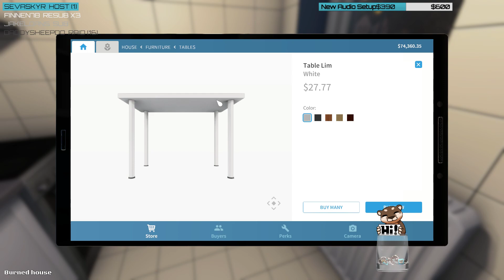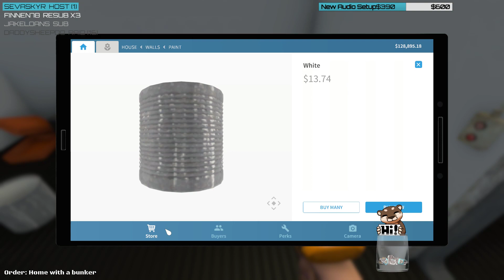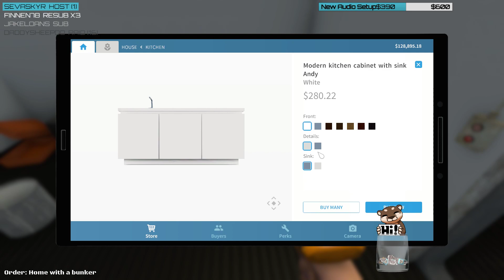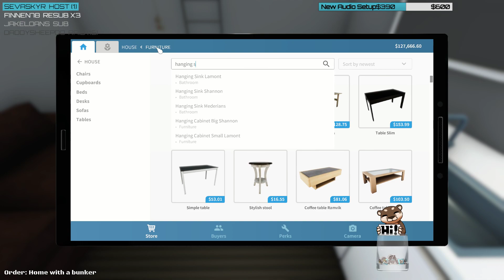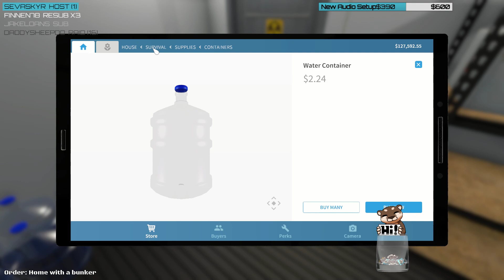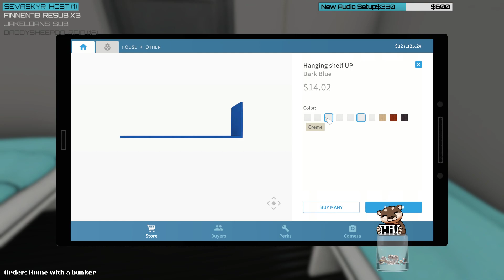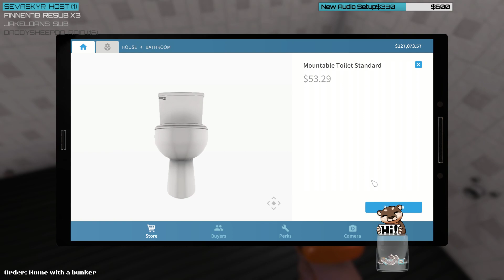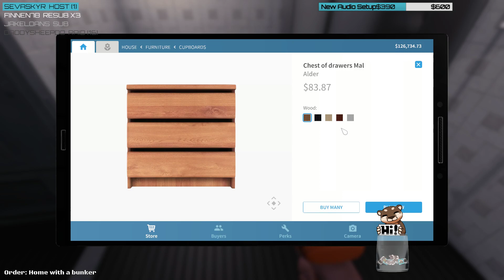FGsquared streams House Flipper - Episode 07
FGsquared's derpage in House Flipper. Broadcasted live on Twitch!

House Flipper is a unique chance to become a one-man renovation crew. Buy, repair and remodel devastated houses.